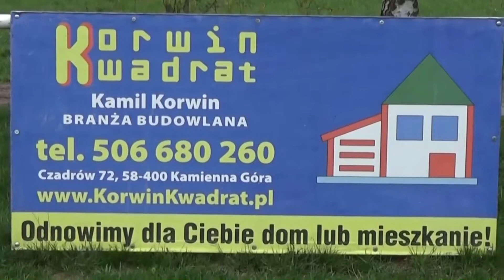Kwarc Pisarzowice - Olimpia Kamienna Góra (Juniorzy starsi) – 03.09.2022 r. CzadGol # 71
Olimpia KG w gazie, czyli skrót z meczu pomiędzy zespołami
Kwarc Pisarzowice - Olimpia Kamienna Góra(Juniorzy starsi) z dnia 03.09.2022 r.
 Strzelcy bramek:
0–1 Filip Kwiatkowski (23’) –  Olimpia Kamienna Góra
0-2 – Oktawian Pakiet (25’) - Olimpia Kamienna Góra
0-3 – Maciej Stawiarski (47’) - Olimpia Kamienna Góra
0-4 – Oktawian Pakiet (62’) –  Olimpia Kamienna Góra
0-5 – Tomasz Morański (74’)-  Olimpia Kamienna Góra
0-6 – Fabian Plata (77’) –  Olimpia Kamienna Góra
⚽ Twoja reklama :
W Czadrowie - Każdy się dowie !
Pozdrowienia dla Kibiców i Piłkarzy .